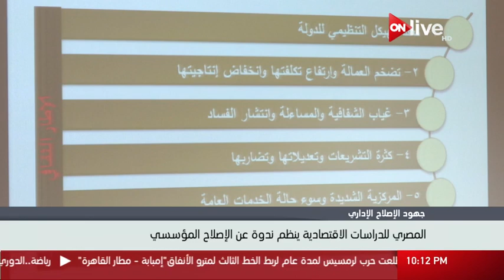نشرة أخبار العاشرة مساء .. الخميس 18 مايو 2017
الموقع الرسمي للقناة  ..